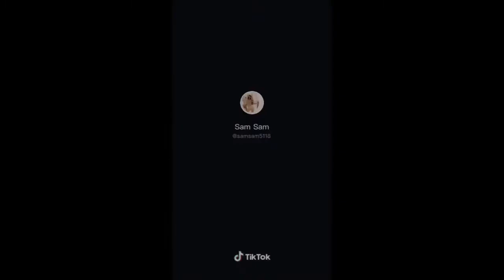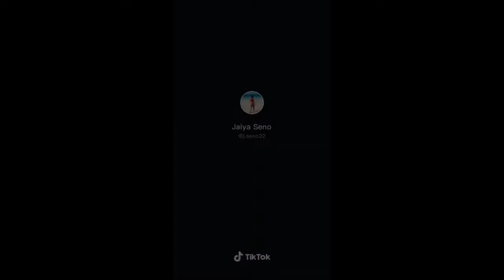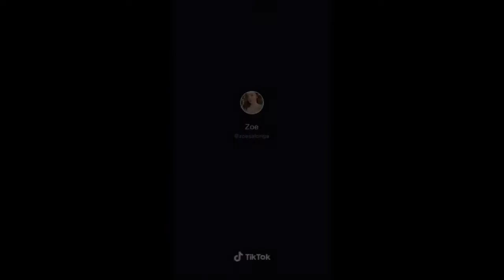Sexiest Pinay hot Dance challenge [Tiktok Compilation]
Sexy tiktok dance,  sexy pinay tiktok,  Sexy pinay,  sexiest compilation tiktok dance.